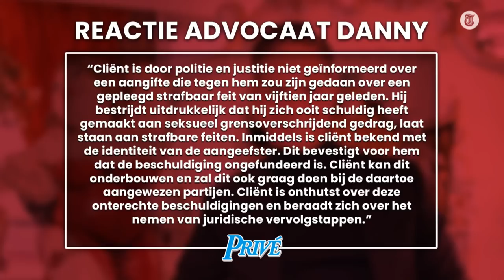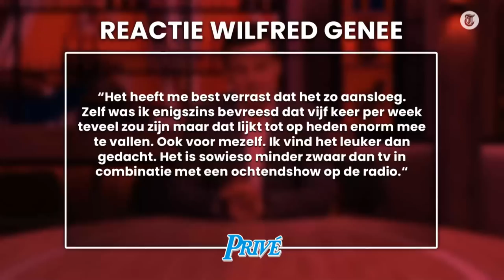Donny Roelvink geeft update na heftig ongeluk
In deze entertainmentupdate hebben Wilson Boldewijn en verslaggever Jordi Versteegden een update over de gezondheid van Donny Roelvink, die maandagavond slachtoffer werd van een heftig ongeluk. Verder blikte Jordi met Wilfred Genee en Johan Derksen terug op het eerste seizoen van Vandaag Inside dat vrijdag ten einde komt. Ook is er nieuws over Linda de Mol. De presentatrice keert binnenkort terug op televisie na een zware periode.